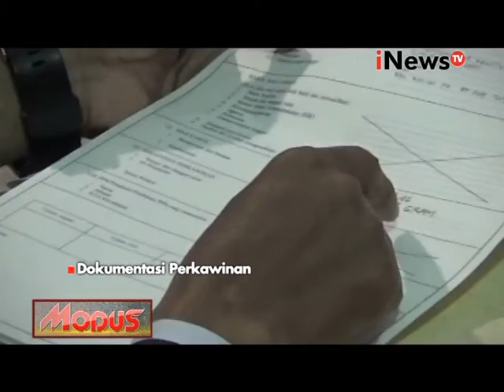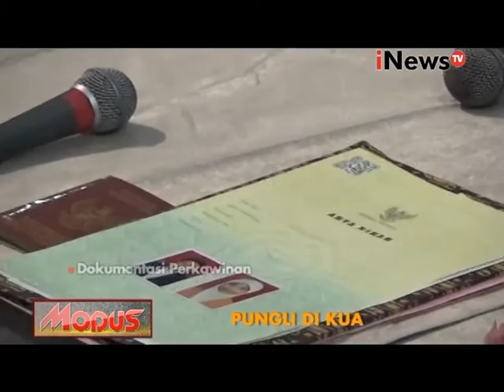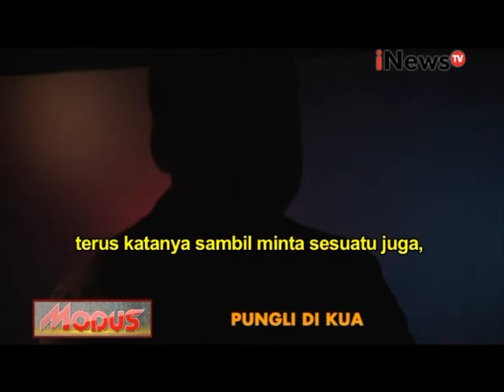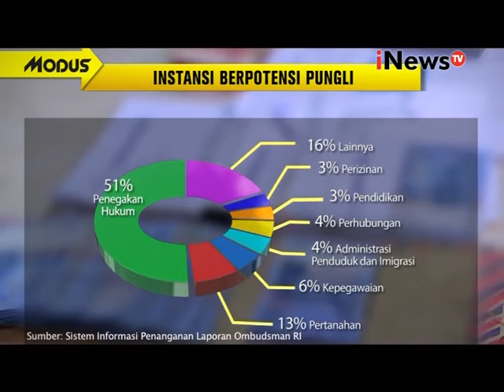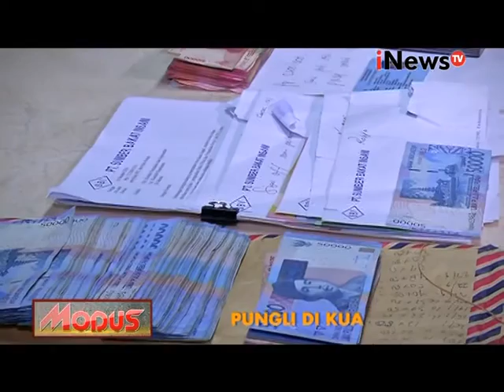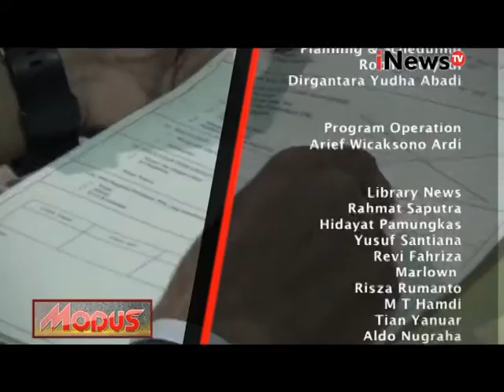Modus Eps 59 : Pungli di KUA Segmen 03